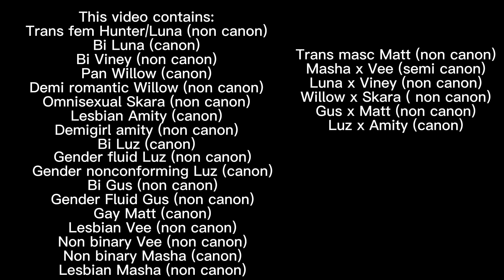The Owl House Reacts